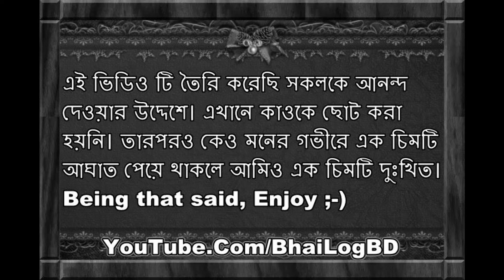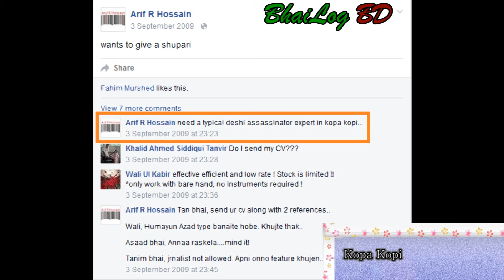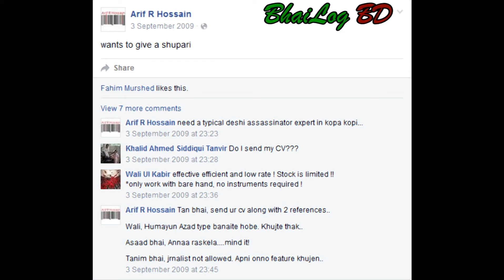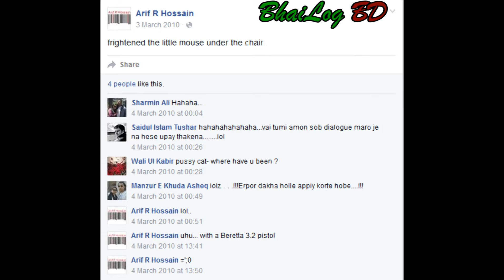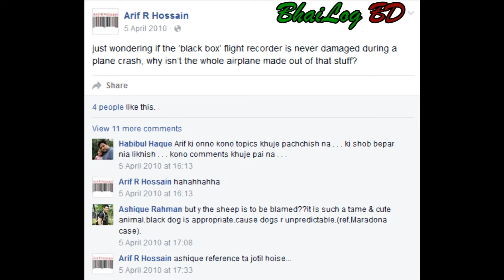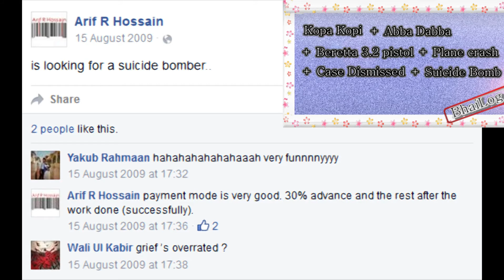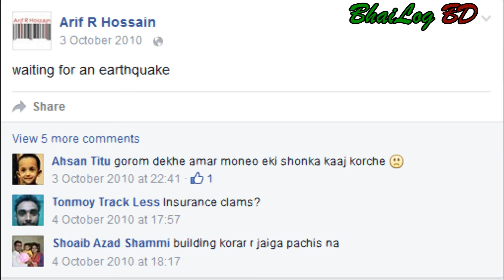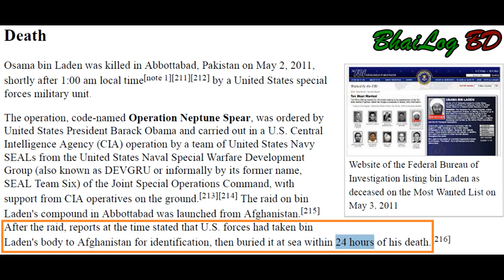Part#4: Arif R Hossain most probably is Osama Bin Laden | 5 Things You Didn't Know | BhaiLogBD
Just For Fun Of course!